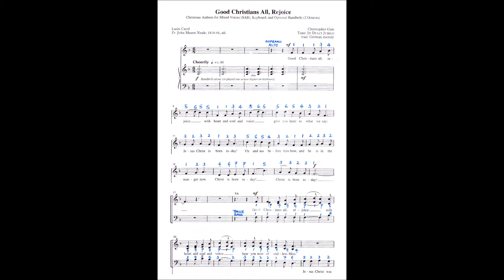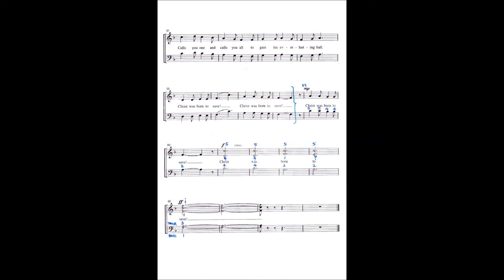GOOD CHRISTIANS ALL REJOICE (SOPRANO)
In Dulci Jubilo. Arrangement by Christopher Gale.